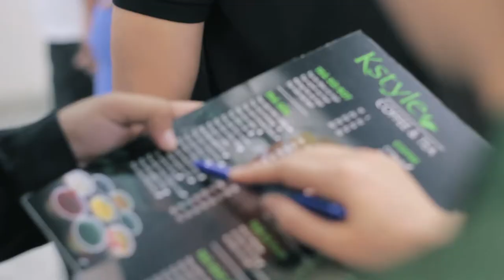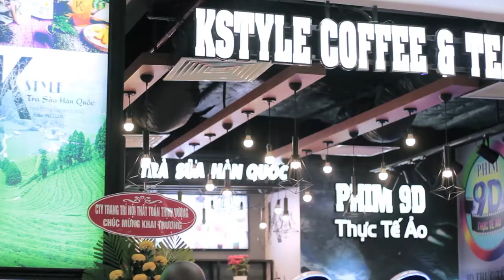Kstyle Coffee & Tea - VINCOM PLAZA Kiên Giang